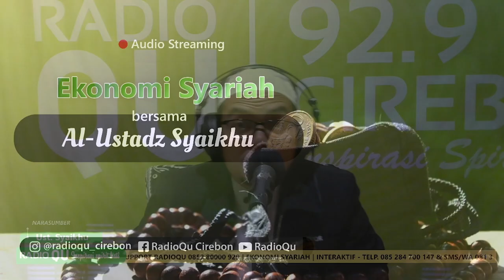Ekonomi Syariah - Yang berhak menerima warisan dari golongan laki laki & perempuan